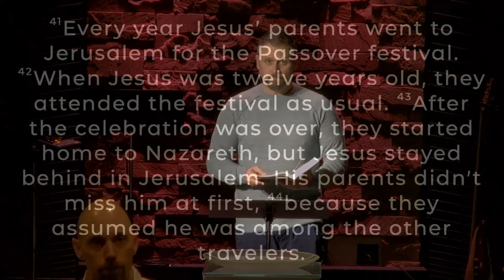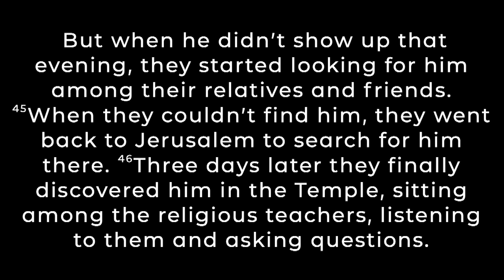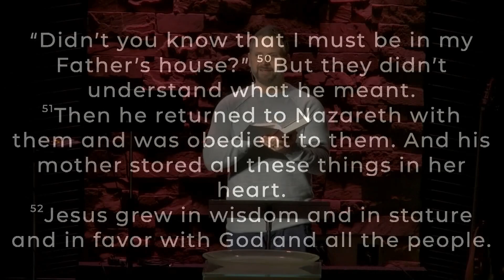Quinn Tirrel - January 8, 2023